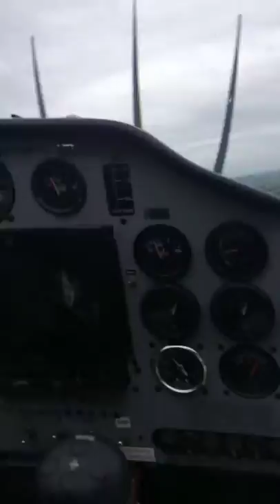🔴 Secchia, in aereo sulla piena svincolo A1 A22 Modena 13 maggio 2019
Le immagini del Secchia, in aereo sulla piena svincolo A1 A22 Modena 13 maggio 2019. Riprese di Marco Amendola